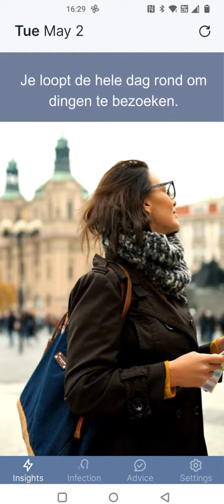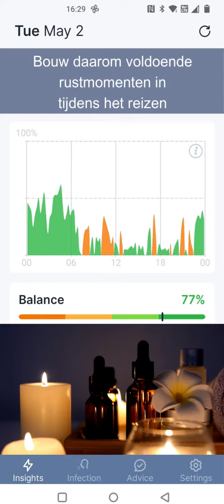Reizen kost ook mentale energie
Reizen is leuk en ontspannend maar kost tegelijk ook veel mentale energie. We leggen hier uit hoe dat komt.